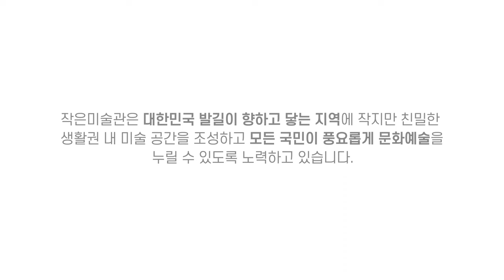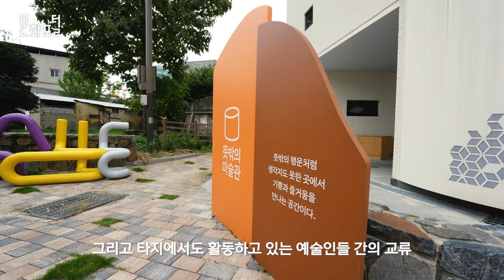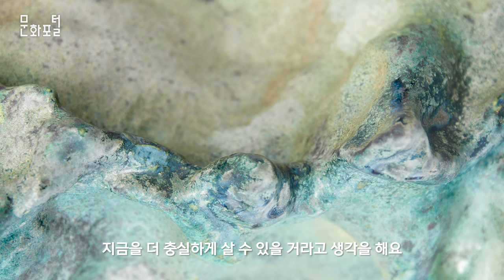[작은미술관 알리기] 전주 도심에 이런 곳이? 뜻밖의미술관을 만나다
전북 전주는 다양한 먹을거리, 볼거리, 놀거리가 가득한데요.
여기에 추가되는 볼거리가 있다는 뜻밖의 소식이 문화 PD에게 왔는데요. 🤭
볼거리의 정체는 바로 전주 뜻밖의 미술관인데요.
다양한 작품 전시와 행사, 세미나 등 복합문화예술공간으로 맹활약하고 있다고 합니다~